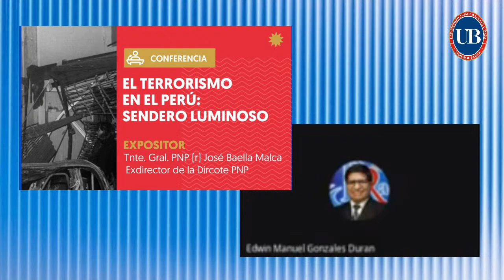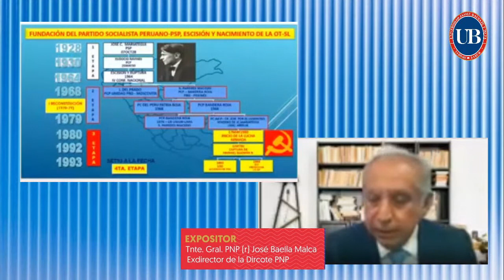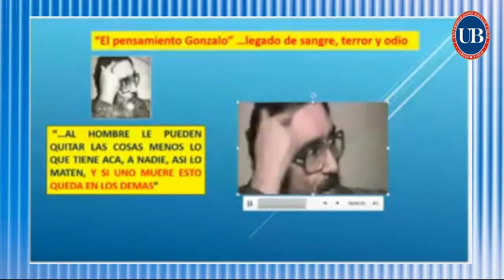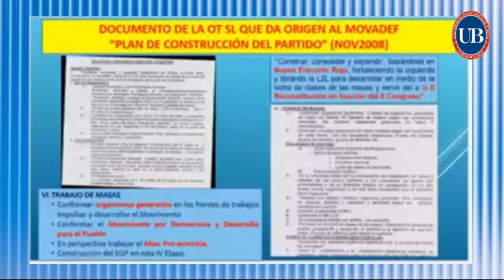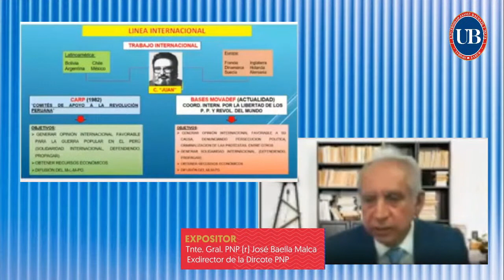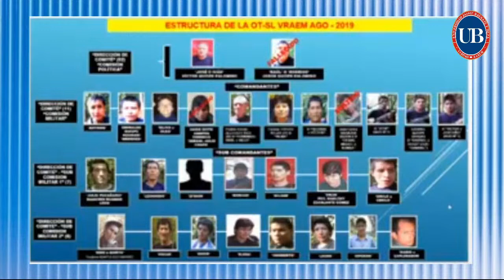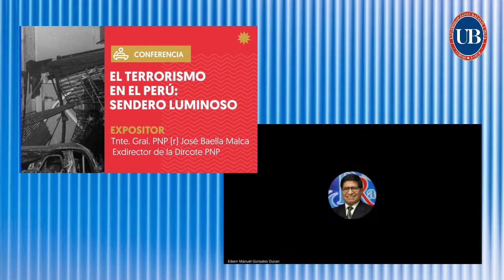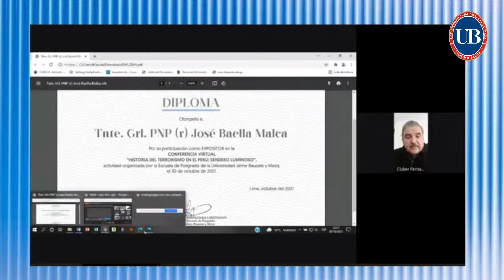EL TERRORISMO EN EL PERÚ: SENDERO LUMINOSO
Conferencia virtual organizada por  el Decanato  de  POSGRADO de la UNIVERSIDAD JAIME BAUSATE Y MEZA

Expositor:    Tnte. Gral. PNP (r) JOSÉ MAELLA MALLCA
                       Ex- Director de la Dirección Contra el Terrorismo de la PNP

Dia de realización:   Noviembre de 2021.

Bausate web TV.